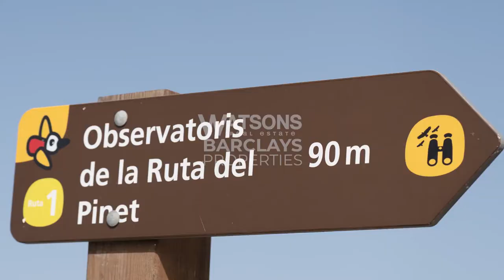Bird Watching in San Fulgencio, Alicante - La Marina Spain Nature Reserve🦩🐦🦅🌳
El Hondo Nature Reserve, Flamingos in Santa Pola, Alicante.🦩🐦🦅🌳

La Marina Spain is surrounded by a protected Nature Reserve called ‘El Hondo’ also known as ‘El Hondo Natural Park’.

If you enjoy bird watching, you will love this beautiful marshland as it is home to over 172 species. Among them are the white-headed duck which are at risk of extinction, the marbled teal which are sadly one of the most threatened birds in Europe, flamingos, the purple heron and many other waterbirds, along with birds of prey such as the spotted eagle, the Bonelli's eagle and the Osprey.
It was formed by the mouth of the River Vinalopó, which used to discharge into the sea but due to its diminished flow now fades into a series of small irrigation channels which end in the Hondo and the Salt Lakes of Santa Pola. At one stage sometime during the Middle Ages, it was entirely drained to convert it into farmland and in the 1920s the Levante Irrigation Company built two reservoirs to collect the water which is now distributed to the local farmers via channels hidden by thick reeds and vegetation such as eucalyptus and rushes.

The small lagoons and channels hold fish such as carp, eel, mosquitofish, grey mullet and tooth-carp. There are some private lands with access to some of the reservoirs for all those fishing enthusiasts. Recently there has also been a renewed activity of Otters which were almost extinct in this area last century.

You will find various observatories where you can sit in peace and quiet to watch the activity of the local fauna. The amazing red and purple sunsets make for stunning photos, so to all those keen photographers, this is an excellent place to practice your hobby and capture some spectacular scenes of nature.

ℹ  Estate Agents in La Marina Spain